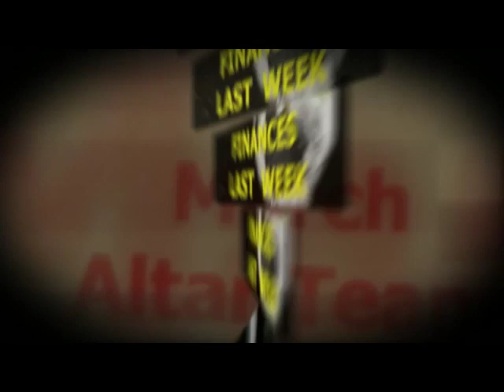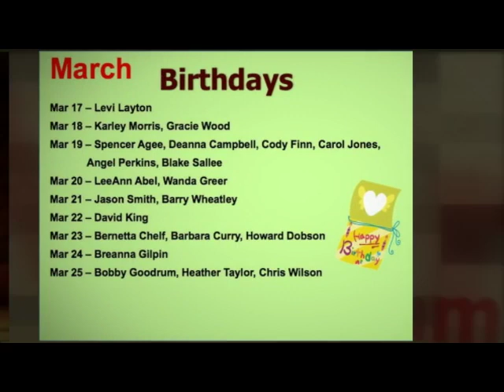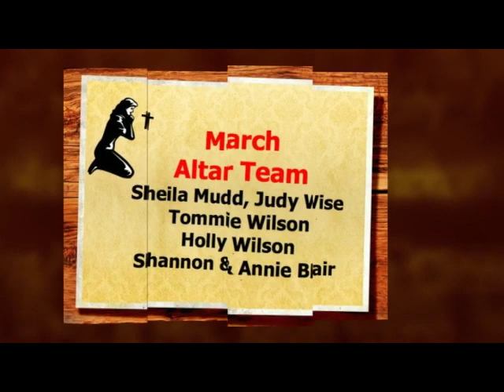The 5 Before - March 17